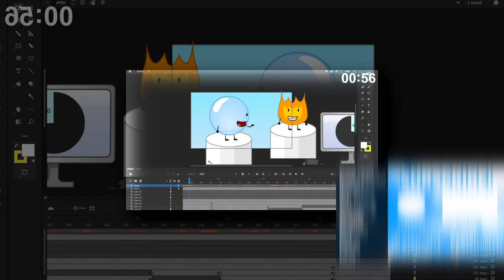(REQUESTED) (YTPMV) How to Make an Object Show in 90 Seconds Scan